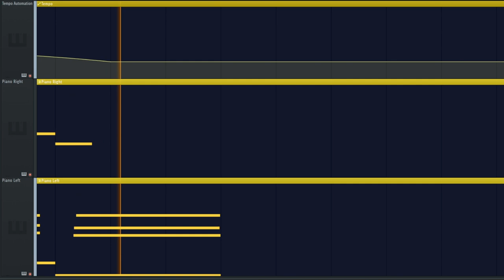the noire waltz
I made this waltz to commemorate getting a new piano (Native Instruments Noire) and I'm really liking it so far! I think it feels more natural than just about any piano I was using before. I'm still working on getting more dynamics into my pieces, but I'm excited to keep learning!